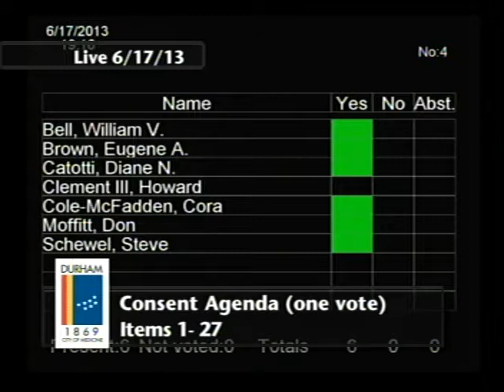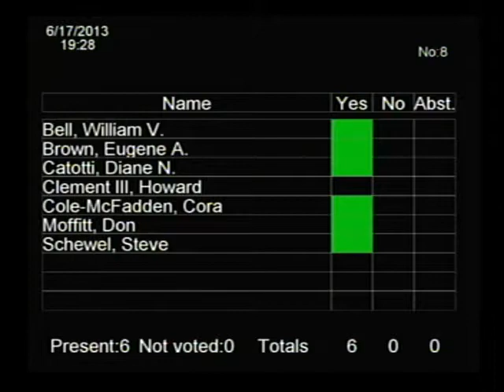Durham City Council Meeting June 17, 2013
This is the regularly scheduled meeting of the Durham City Council for June 17, 2013. To see a copy of the agenda

The meeting is called to order at 6:03.